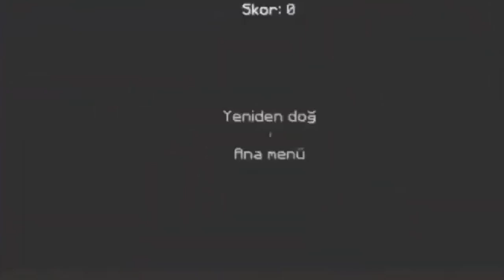Ahmet Aga feat. TTO Ender - Neyim Var Ki (Cover)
Küslük son bulur mu